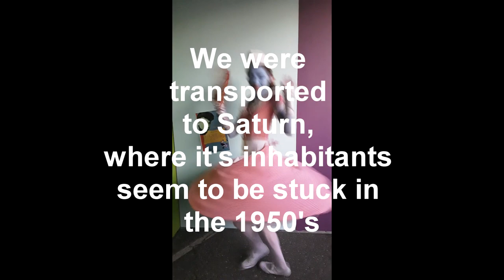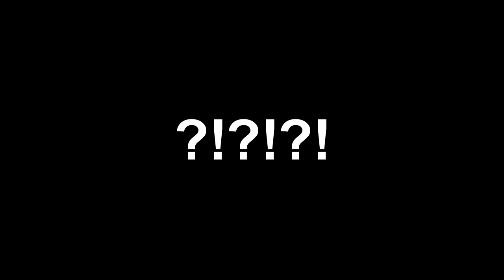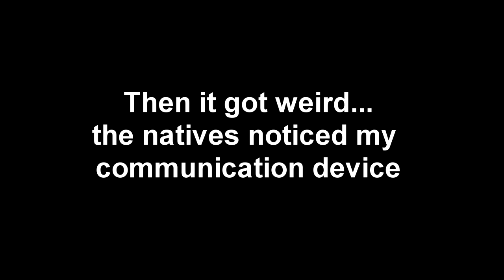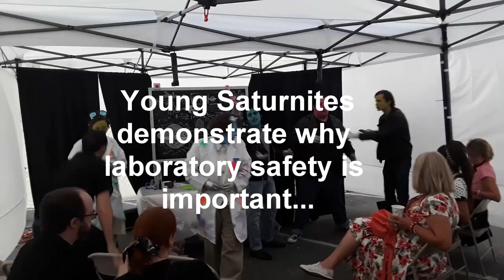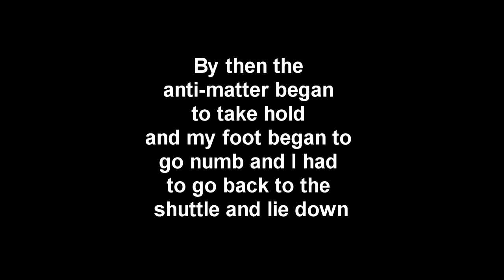Sockhop on Saturn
Transported to Saturn, where everyone seems to be stuck in the 1950's. I was to go asses their technology...